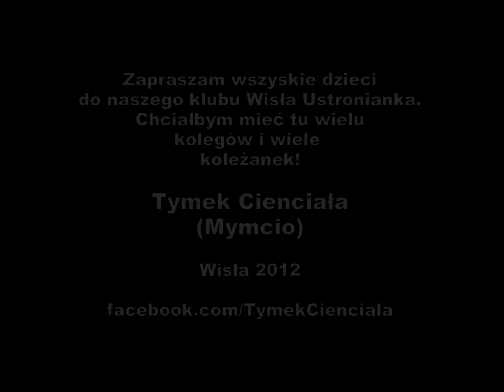Tymek Cienciała (Mymcio) - 4 letni skoczek narciarski